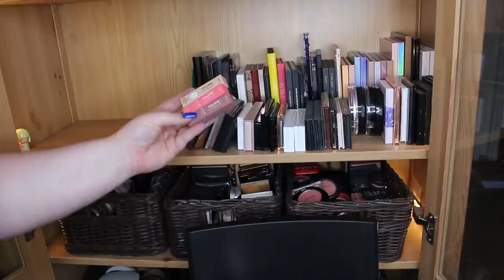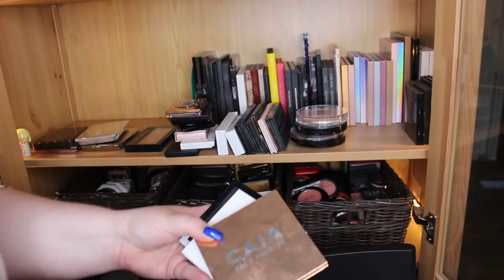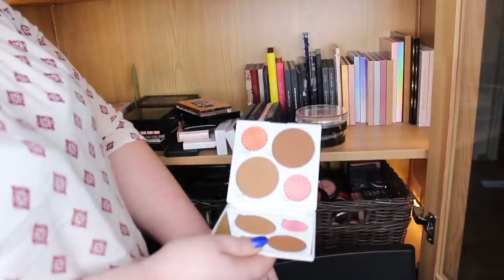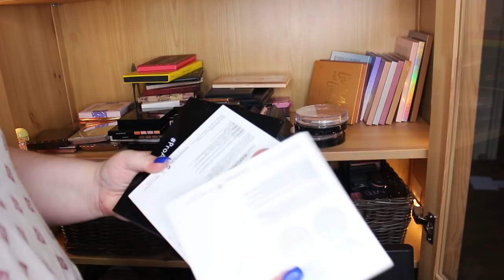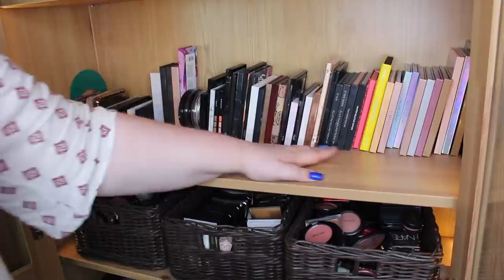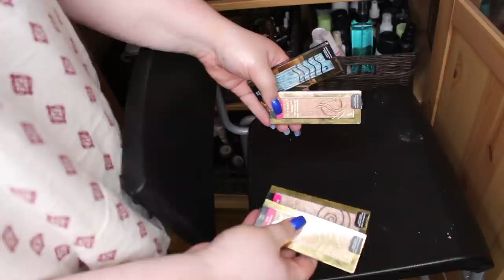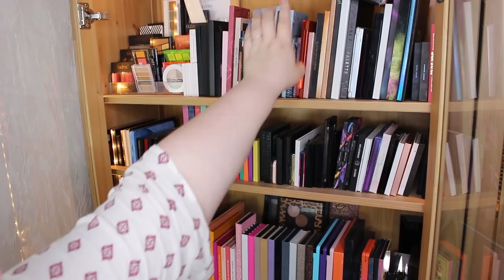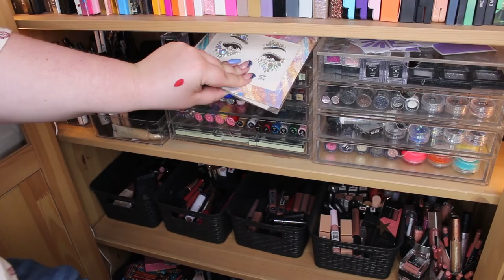RENSAR UT MASSOR AV SMINK - EXTREME DECLUTTERING + tävling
TÄVLING: VINN EN AV TVÅ HELT GIGANTISKA VINSTER
Du vinner en av två av produkterna på bilderna i början av videon.

2. Följ mig på Instagram och tagga en vän i den vinsten du vill ha (eller båda!) - Du får tagga hur många du vill, men lägg dem i enskilda kommentarer.

LYCKA TILL!
Tävlingen pågår tills den 30e Juni 2020. Tävlingen är öppen för hela norden. Vinnaren kontaktas via PM på Instagram. Jag har köpt alla produkter själv, denna tävling är inte sponsrad på något vis. Är du under 18 så måste du ha målsmans tillåtelse att tävla.

Apoteket AB nykund20 för 20% av ditt första köp över 300 kr